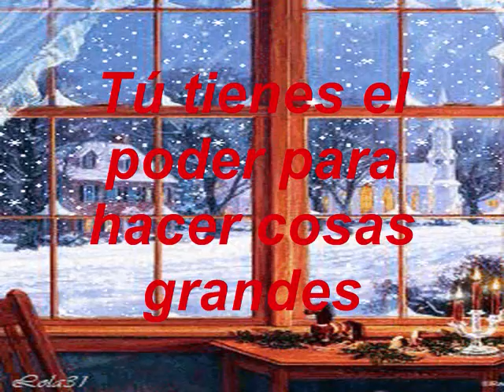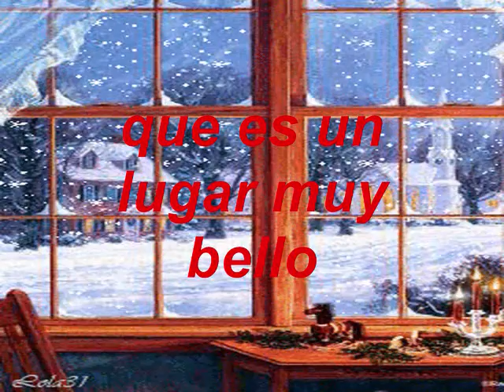Yo Sé Bien Quien Eres SAX